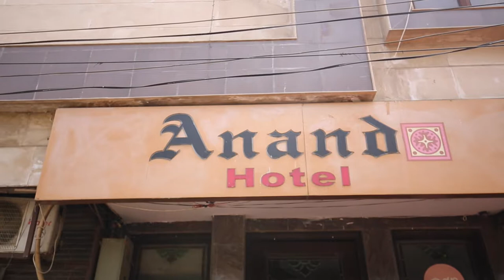ICT4SDG: How technology is tackling hunger in India (SDG2)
Some 15% of India’s population is undernourished. Startups like No Food Waste are addressing the issue by using technology to connect those most at risk of hunger to excess food. No Food Waste currently operates in 8 cities across India, serving about 800 people every day. ITU News followed them on a typical day in Delhi.

Reporting : Lucy Spencer
Videography : Julie Marchand